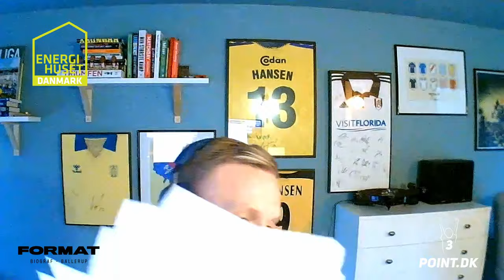Halvrummet: Tochi, hjørnespark og kampen mod Lyngby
Her kan du se denne uges udgave af Halvrummet.